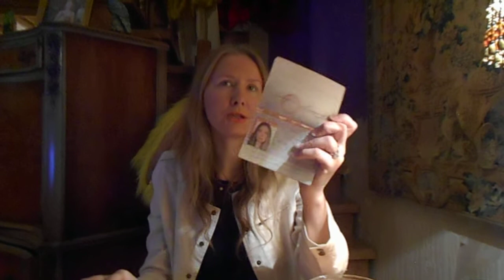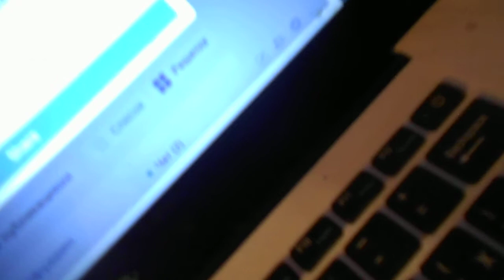Вт 18:55
Вы отправили
6 дней назад
18:08
To: you, alwaleedbintalal2020, jaywilliams989, hamdanfaz325, Kostin Denis, alanjebson1, john00pete, ajijaahmed, Pavel Sudarkin
Today, November 3, 2020, at 17 hours and about 30 minutes, the psychiatrist Koroleva called me from the neuropsychiatric dispensary, said that she received my letter to the dispensary's mail and that in my letter I write about remote communication via communication means, the Internet, telephony. She said that it would be more convenient for her if our communication was through the clinic's reception phone number. She called me from a mobile phone and I asked her that it would be easier for me to call her in a month on this mobile phone (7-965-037. doctor Korolev). She also told me to write down her last name, I told her that I remember her last name looked at the website of the dispensary, that her last name is Koroleva, and I also asked her about the doctor Dementiev, she told me that he now works in another dispensary. We agreed that I would call her on her mobile phone in a month. November 3, 2020 18 hours and 8 minutes Tatiana Salmanovna Maktum Saifuddin (this is my YouTube channel, in this video I am with my friend Irfan (see this video on my YouTube channel), my life journal, as well as in all the videos on this my channel yuutaba I, waiting for my Grant of ten million dollars from the Bakshire Foundation, talked about 2 am on Skype with Warren Buffett, I turned on the video link, on the other side there was just a phone Skype without video.
отправил(-а)
6 дней назад
If you can’t pay the fee you wouldn’t receive your ten million never
Ср 11:55
Al-Waleed bin Talal
отправил(-а)
6 дней назад
So are you ready to made the payment so that we can proceed with your transfer
Ср 16:53
Вы отправили
6 дней назад
I do not have this money
Al-Waleed bin Talal
отправил(-а)
6 дней назад
How much do you have?
Вы отправили
6 дней назад
500 рублей
Al-Waleed bin Talal
отправил(-а)
6 дней назад
You mean $500 right?
Вы отправили
6 дней назад
no rubls
Al-Waleed bin Talal
отправил(-а)
6 дней назад
You have to find the complete $350 if you need us to complete your transfer
Вы отправили
6 дней назад
And can your send a document to the organization where the transfer will go, thank you very much. Where  I need to send $ 350, the coordinates of the Bank, address or addressee, and so I will try to find this money
отправил(-а)
6 дней назад
You don't have to worry about any document once you have the money deposited your funds will be transfer to your account
отправил(-а)
6 дней назад
Once you have the complete $350 let me know so that i can provide you the bank details
Чт 21:59